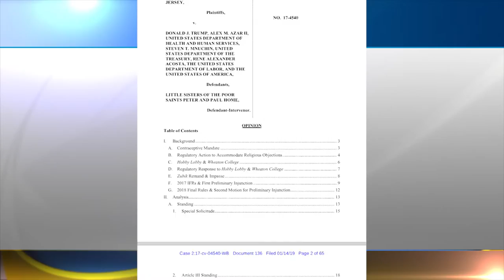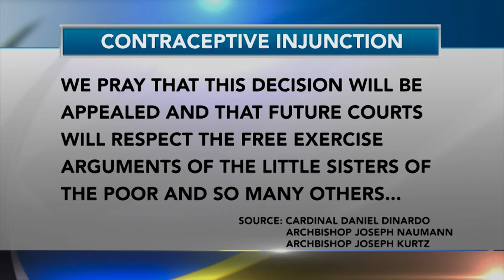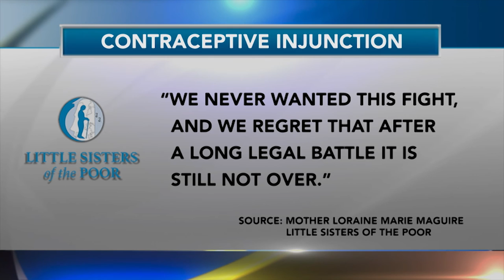Catholic Voices React to Contraceptive Coverage Injunction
Statements from Catholics across the country after Judge stops Trump administration changes to contraceptive coverage mandate.